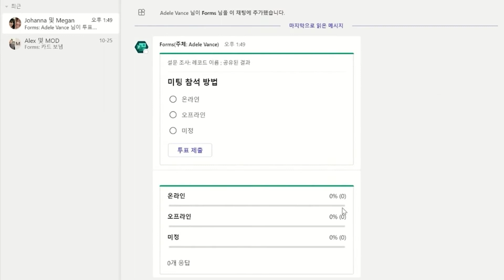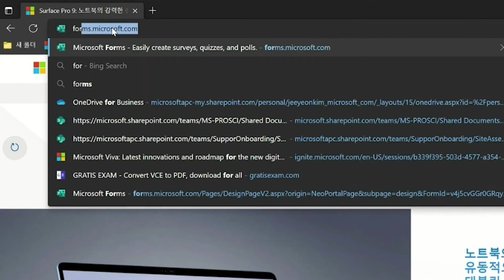🗳️[2편] 소소하지만 꽤 유용한 팀즈 활용 팁! 팀즈에서 설문하기🗳️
팀톡(Teams Talk) 시리즈를 통해 팀즈에서 업무 효율성과 협업을 강화하기 위한 팁을 소개합니다.
팀즈(Teams)에서 빠르고 간편하게 설문조사를 만들어 동료들의 의견을 구해보세요!